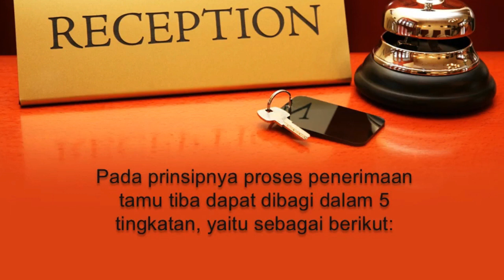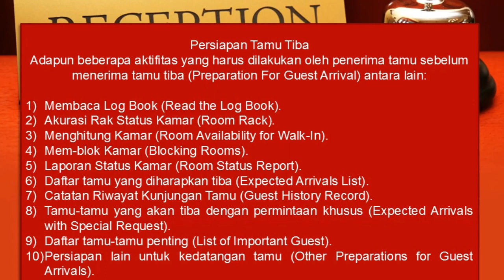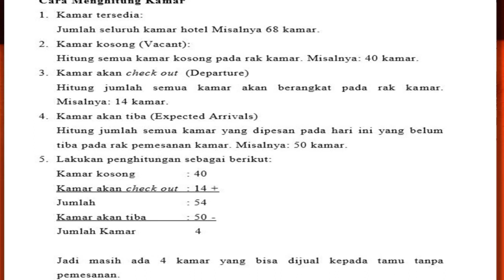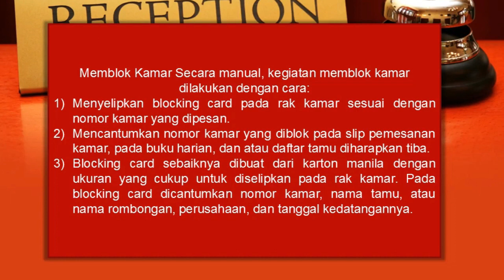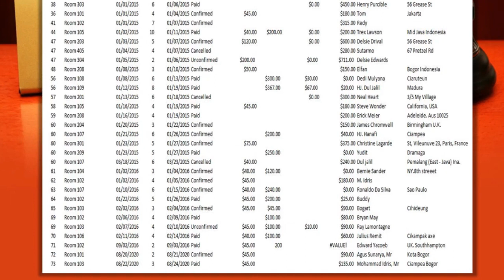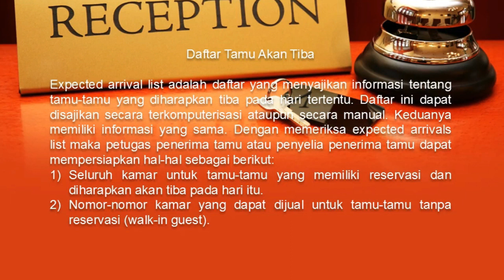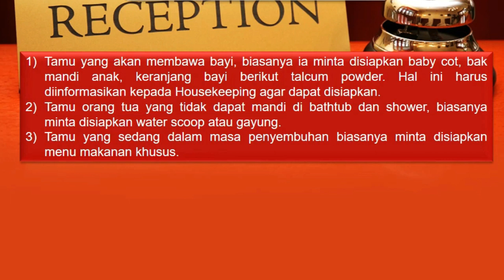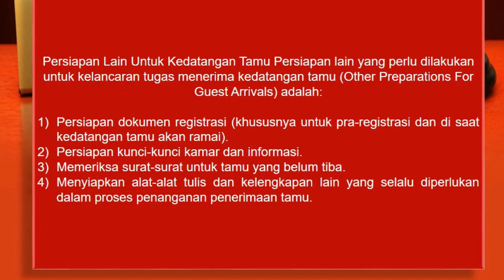Penanganan Check In Tamu Individu||Front Office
Pelitans, bagi kamu siswa kelas XII Perhotelan, Yuk, simak materi tentang penanganan check in tamu individu!
Kalian dapat mempelajari cara penanganan check in untuk tamu individu.
Bagaimana sih caranya? Simak video ini sampai tuntas yuuk!